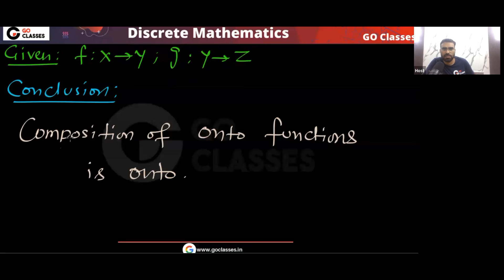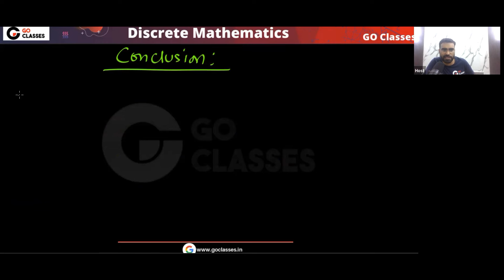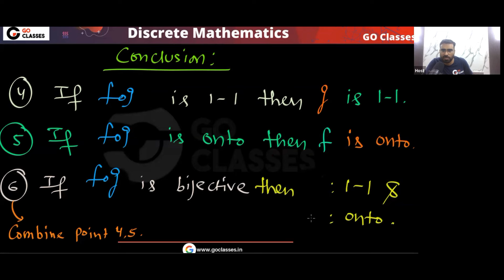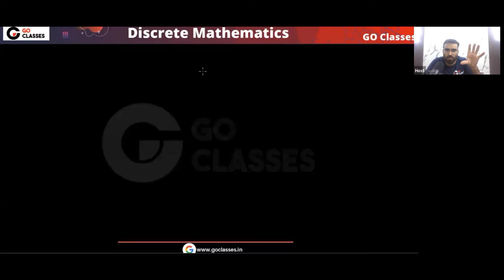Function Composition Important Questions - with Proof | Oscar Levin | GO Classes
20. Let f : X → Y and g : Y → Z be functions. We can define the composition of f and g to be the function g ◦ f : X → Z for which the image of each x ∈ X is g( f (x)). That is, plug x into f , then plug the result into g (just like composition in algebra and calculus).
(a) If f and g are both injective, must g ◦ f be injective? Explain.
(b) If f and g are both surjective, must g ◦ f be surjective? Explain.
(d) Suppose g ◦ f is surjective. What, if anything, can you say about f and g? Explain.

Composition of Injective Functions is Injective.
Composition of Surjective Functions is Surjective.
Composition of Bijective Functions is Bijective.
Let g : A → B and f : B → C be functions. Show that if f ◦ g is bijective, then g is one to one and f is onto.

➤ Join GATEOverflow + GoClasses Combined GATE CSE TEST SERIES for Best Quality questions for GATE CSE Preparation, Here:

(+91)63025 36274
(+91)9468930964